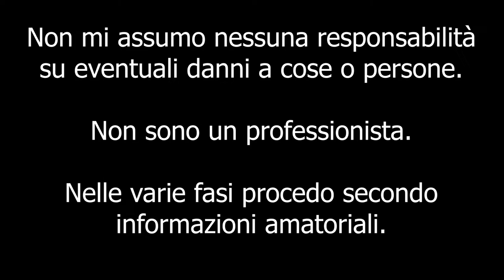Conversione luci retromarcia e frecce posteriori Smart 453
Ciao a tutti bombers e bentornati sul canale. Continuiamo con la conversione della smartino a full led, oggi chiudiamo la parte posteriore e vedremo quindi come sostituire luce retromarcia e frecce e ovviamente come smontare e rimontare i fari posteriori.
Vi ricordo che le lampadine sono 6000K canbus e garantine, zero errori e zer resistenze aggiuntive.

Buona visione!